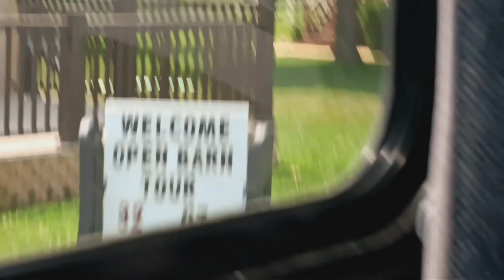Amish Tour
Hi guys, today I am in Furrydelphia to learn about the Amish hope you like this videos subscribe if you are new like for more videos and see you guys in the next part of the video.